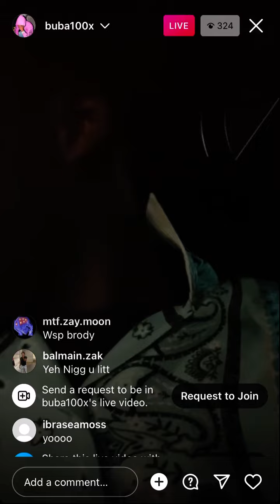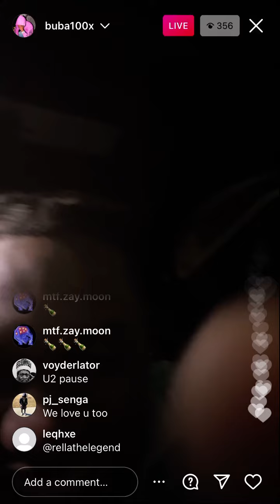Buba100x cry's on live after hitting 100k subscriber 😱